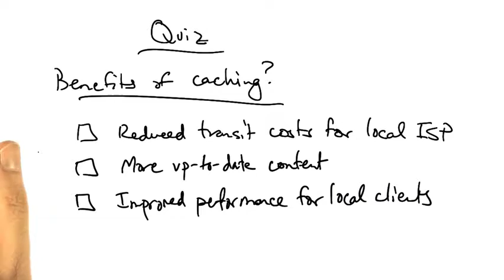12 Caching Quiz